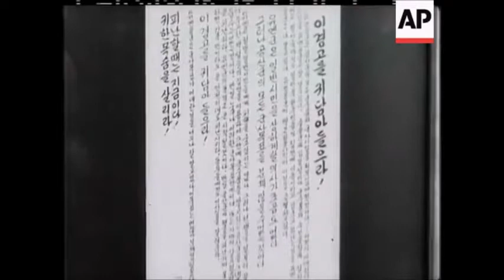USAF F-84 Thunderjet in Korea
The Thunderjet became the USAF's primary strike aircraft during the Korean War, flying 86,408 sorties and destroying 60% of all ground targets in the warlk.

video AP/British Movietone